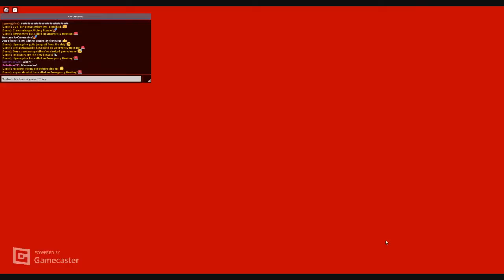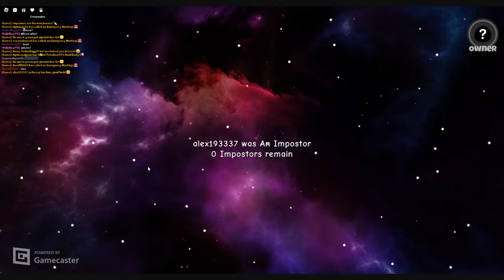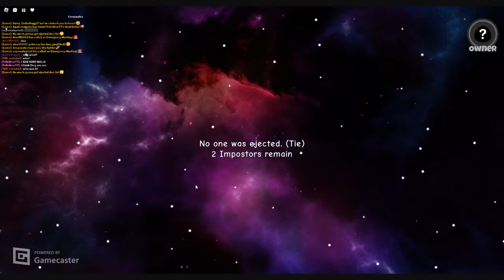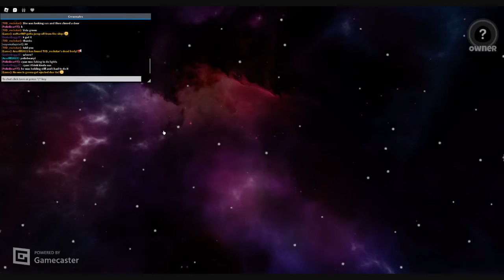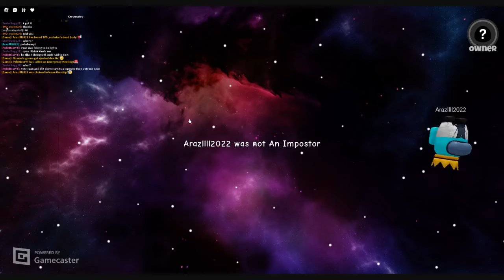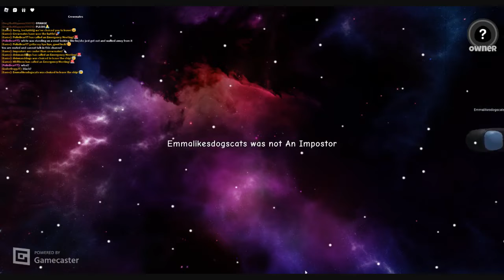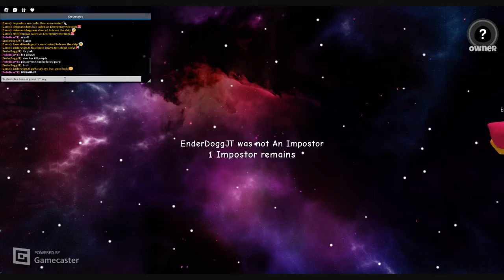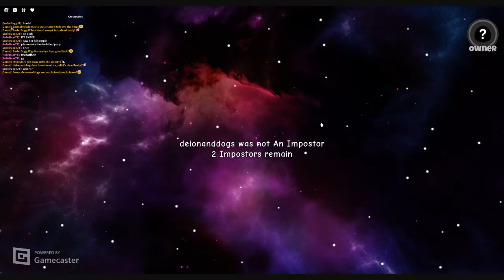Me and Enderdoggjt got the kill!